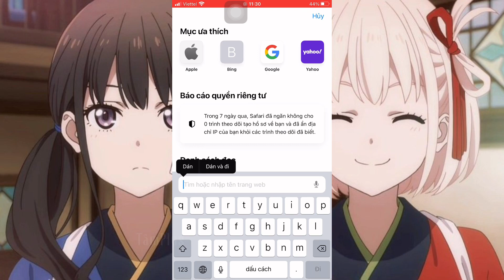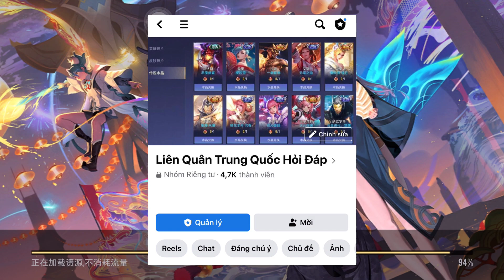Cập Liên Quân Trung Quốc cho ios và android big update cực mới và nhiều skin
▶️Mọi cách tải hoặc cập nhật sửa lỗi vào tạo tài khoản ae xem bên dưới này nhé!

Bản Quyền Thuộc về Tâm Plus Gaming